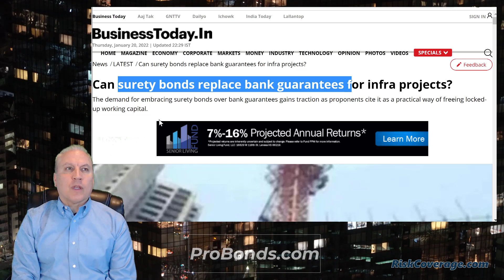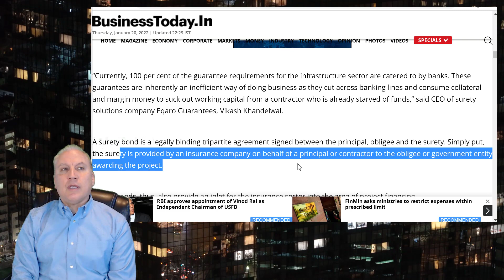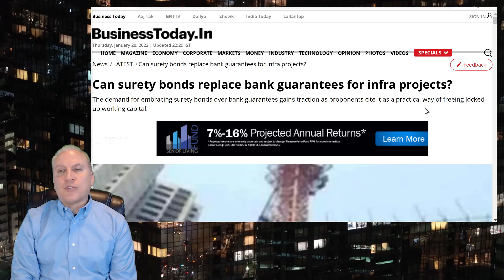Surety Bonds Are Better Than Working Capital for Builders